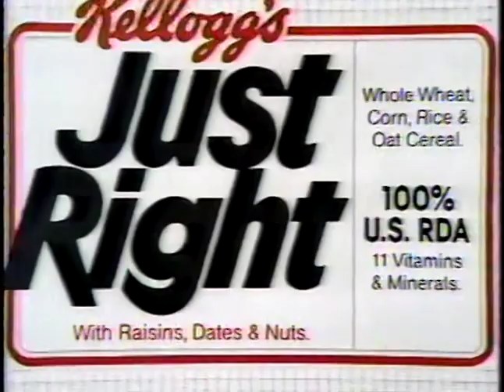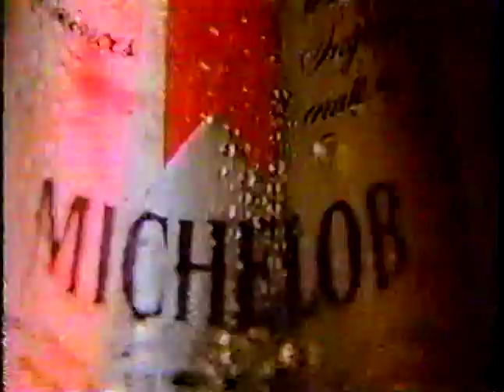Hoppe Family 1987 -1989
Castle Pines, CO trip to see Harry & Cassie's new home, Christmas 1988 with Erin's infamous "You should've gotten outta the way then!" line at 17:45, Rich gives his thoughts on the Bruins at 32:08, John's ambidextrous 2nd birthday, piano recitals, Christmas 1989, swim meet in Summer of 1989.